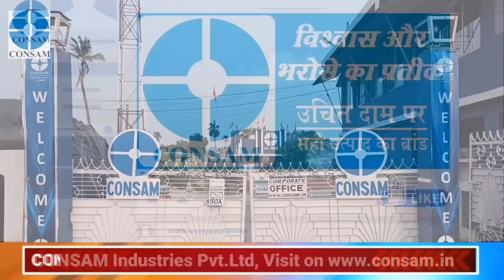माधोपुर पंचायत वार्ड नंबर 01 स्थित लालपुर वितरणी नहर का सिंचाई विभाग ने किया निरीक्षण